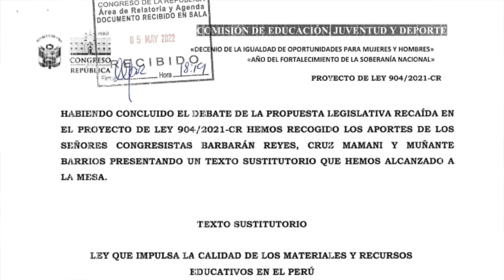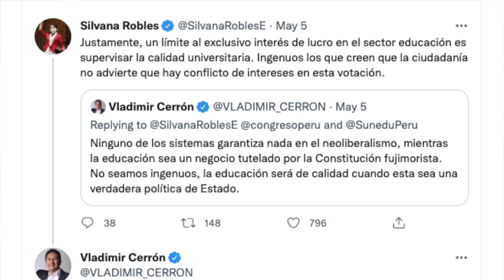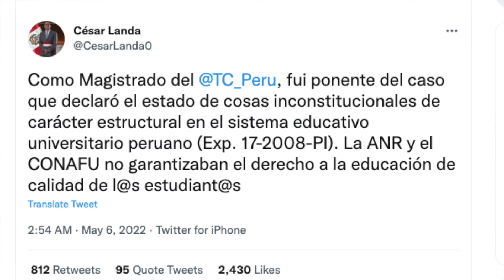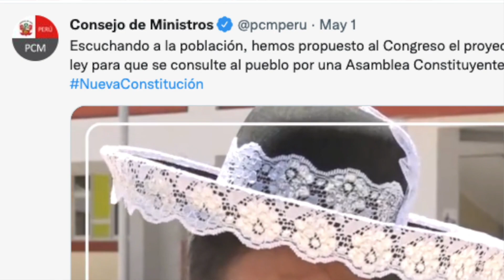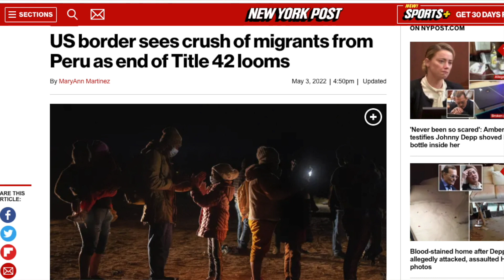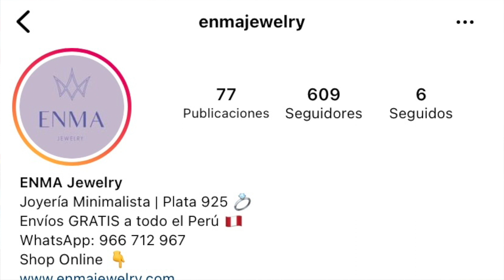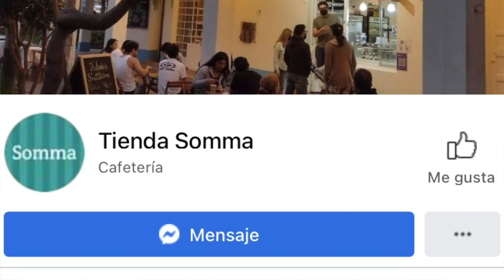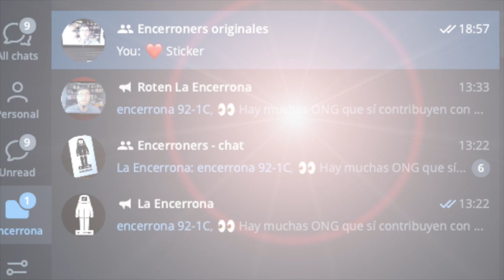LaEncerrona ALERTA: Subidón de migración ilegal de peruanos en EE.UU.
Una NUEVA ley del Congreso ahora degrada la educación escolar. Su objetivo es el enfoque de género pero puede afectar a las ciencias naturales o la historia.

MIENTRAS TANTO: Las autoridades gringas han detectado un aumento notorio de peruanos tratando de ingresar ilegalmente a los EE.UU. ADEMÁS: No solo Huamán, hubo otro "gallinazo" condecorado por Chavín de Huántar.

Y... Por el día de la madre, DESCUENTOS en ropa, joyas y tecnología para ese regalo tan especial.